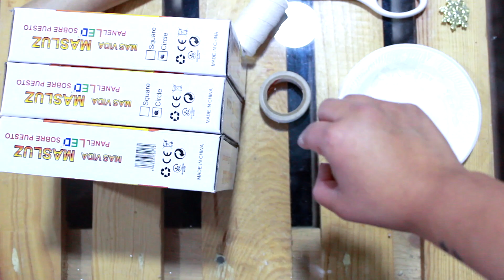DECORACIÓN NAVIDEÑA Facil y Barata 🎄 ADORNOS NAVIDAD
🛍TIENDAS Insta&Facebook👉🏼@VeronicaVillarroelShop